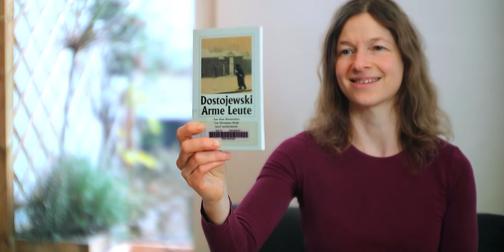Klassiker: Arme Leute | Fjodor Dostojewski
Diesmal nehme ich "Arme Leute" von Fjodor Dostojewski unter die Leselupe.

"Das Werk, das die Wirkung finanzieller Ohnmacht auf die Seele der Menschen zum Thema hat, wurde von der zeitgenössischen Kritik hymnisch gefeiert."

Fjodor Michailowitsch Dostojewski wurde am 11. November 1821 in Moskau geboren und starb am 9. Februar 1881 in St. Petersburg. Er entstammte einer verarmten Adelsfamilie, sein Vater war Arzt. Nach dem Tod seiner Mutter 1837 ließ sich Dostojewski mit seinem Bruder Michail in St. Petersburg nieder, wo er von 1838 bis 1843 an der Militärakademie Bauingenieurwesen studierte. 1844 begann er mit den Arbeiten zu seinem 1846 veröffentlichten Erstlingswerk Arme Leute. Dieser Roman machte ihn zusammen mit Der Doppelgänger, der ebenfalls 1846 erschien, schlagartig berühmt. Zu seinem Hauptwerk zählen unter anderem die Romane Schuld und Sühne aus dem Jahr 1866, Der Idiot (1868) und Die Brüder Karamasow (1880). Dostojewski ist ein zentraler Vertreter des Realismus innerhalb der russischen Literatur und gilt neben Lew Nikolajewitsch Tolstoj als bedeutendster russischer Schriftsteller.

Hermann Röhl, geboren 1851 in Wittstock und verstorben 1923 in Naumburg, war ein deutscher Übersetzer, der viele klassische russische Werke ins Deutsche übertrug.

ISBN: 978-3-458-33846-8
Jahr: 1997
Verlag: Insel Verlag

TRANSPARENZ:
Mein Leseexemplar habe ich entweder selbst erworben oder aus der Bücherei, für die Erstellung des Videos habe ich keine Gegenleistung erhalten. Die Kurzrezension zu diesem Buch spiegelt meine eigene Meinung wieder.

* Alle Inhalte dieses Buches, insbesondere Texte, Fotografien und Grafiken (Buchcover), sind urheberrechtlich geschützt. Das Urheberrecht liegt, soweit nicht ausdrücklich anders gekennzeichnet, beim Verlag [siehe obiger Link zum Verlag].